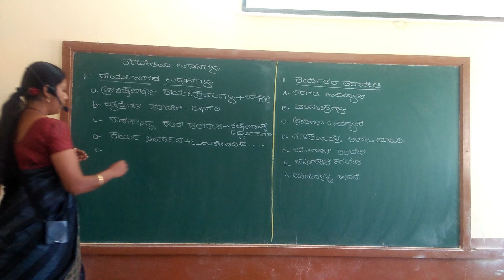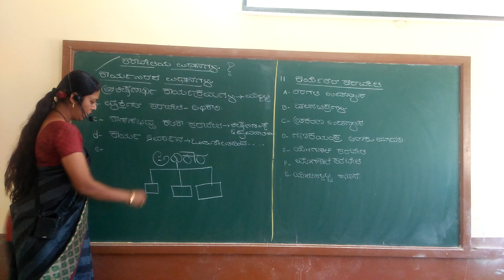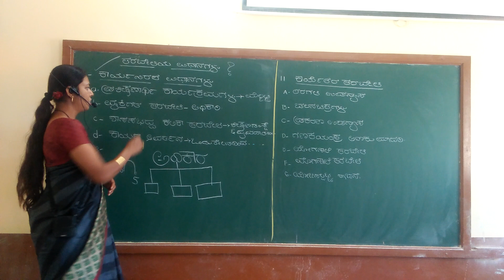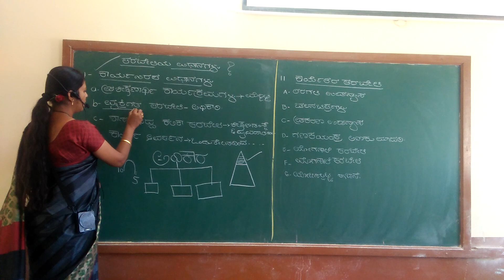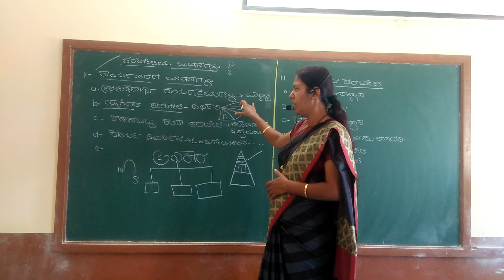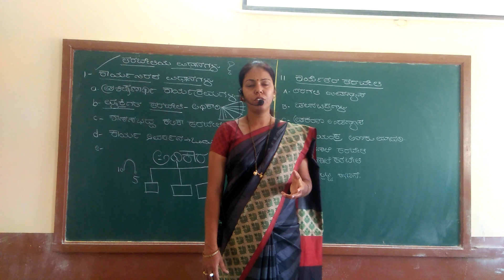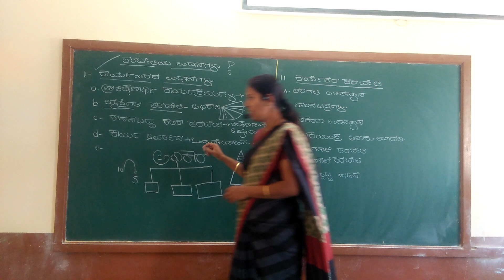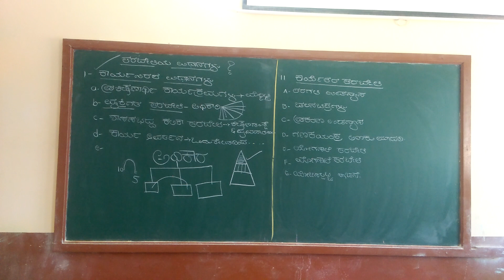17 December 2020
Puc 2nd year Training Types Bharati Adhalli